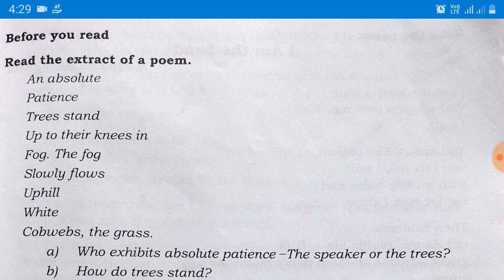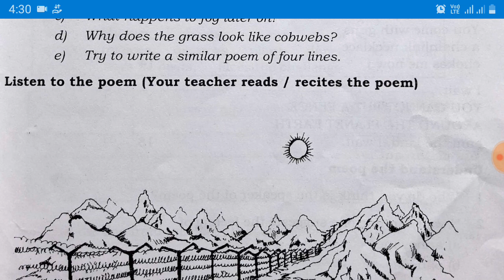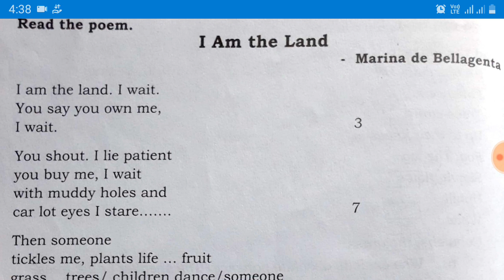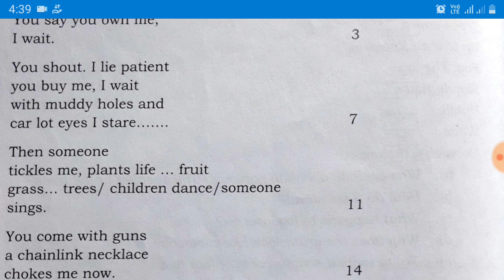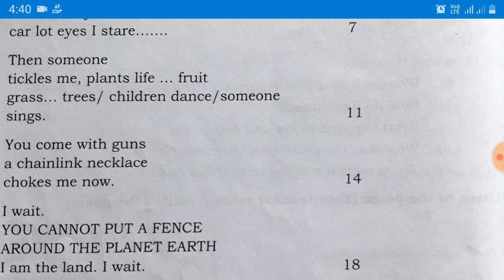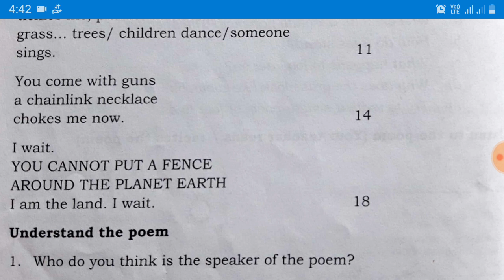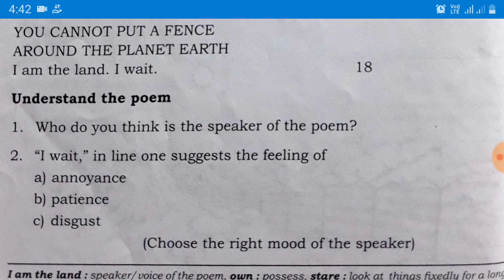I Am the Land (SSLC) The Best analysis of the Poemಕನ್ನಡದಲ್ಲಿ ಸಾರಾಂಶ